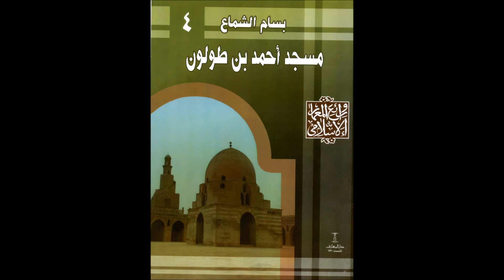بسام الشماع على الشباب والرياضة 5 يونيو 2017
مسجد السلطان حسن